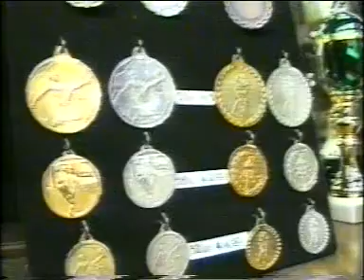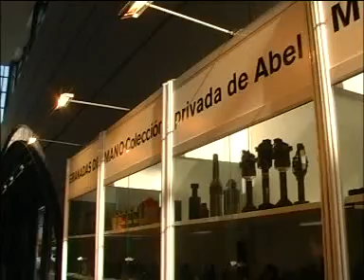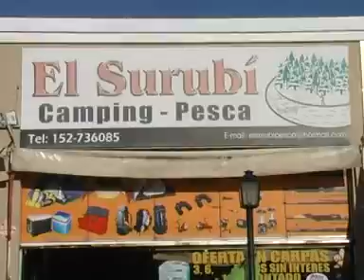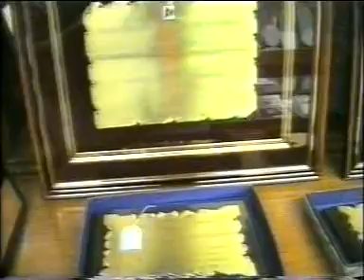La Posta Nº 402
52º Gran Concurso Gral. San Martín Club Cazadores y Pescadores de Córdoba.
Feria de Armas 2013.
Pepe Gioda: Armas "Baikal"
Club Cazadores y Pescadores de Córdoba: Almuerzo y entrega de premios.